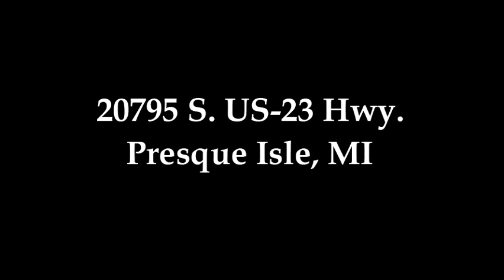Lakeshore Realty Virtual Tour - 20795 S.US-23 Hwy. - Presque Isle, MI 49777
SOLD - $199,900 - 3 Bed, 3 Bath home with 100' of frontage on Grand Lake, grandfathered boathouse, attached 2 car garage, extra detached 2 car garage, lakeside deck, full walk out basement, fireplace, wet bar, numerous updates, well maintained and move in ready.